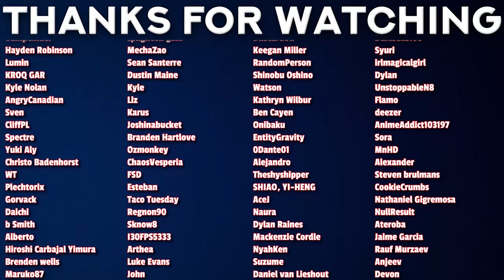FIRST TIME Watching SAGA OF TANYA THE EVIL Episode 8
00:00 - Intro
00:31 - Reaction
08:40 - Outro